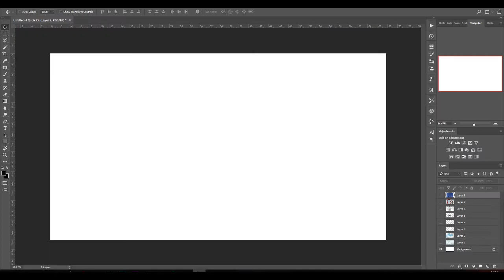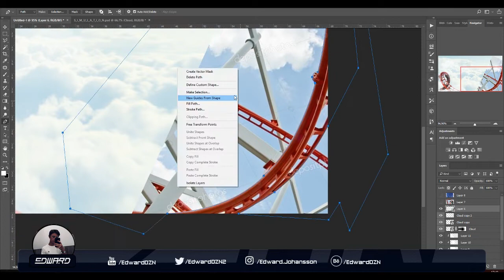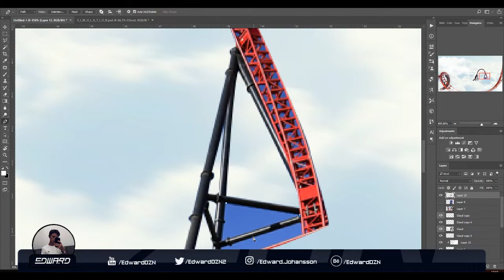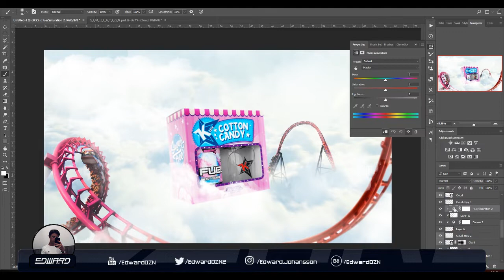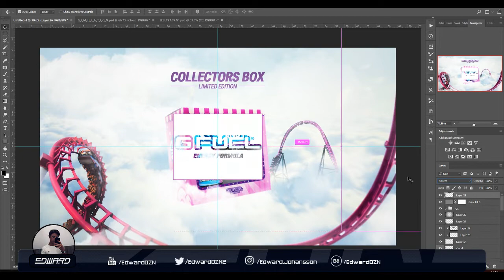Gfuel Cotton Candy Advertisement - Speedart by Edward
Gfuel recently addes their new flavor, COTTON CANDY which is inspired by Keemstar! When I saw that I decided to make an advertisement for practice! I went with that amusement park theme so I wanted to have a rollercoaster over the clouds which works as cotton candy!

Any Likes or Retweets are greatly appreciated!

Song: Kazlo - Young Together (feat. Helen Tess)